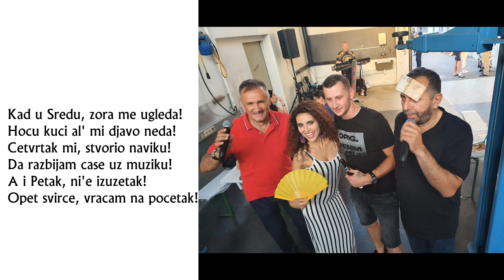Lazo Magistrala - Sedam Dana Mene Kuci Nema UZIVO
Sedam Dana Mene Kuci Nema UZIVO
Lazo Magistrala Nova Pesma